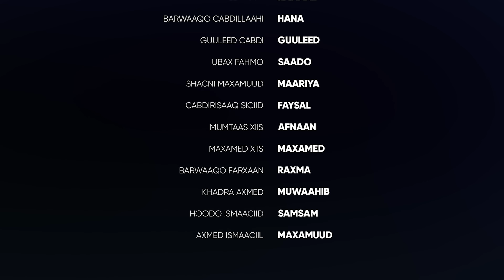HAYAAN XALQADDA 10-AAD | “NOLOSHU WAY SII ADKAANAYSAA“